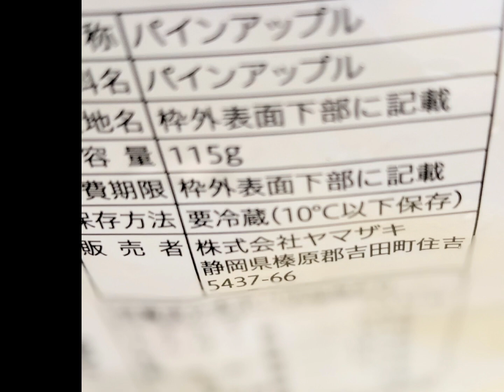【パイナップル】カットフルーツ#夜食